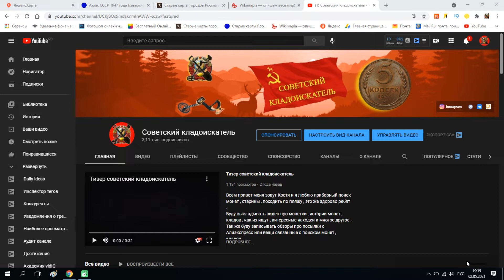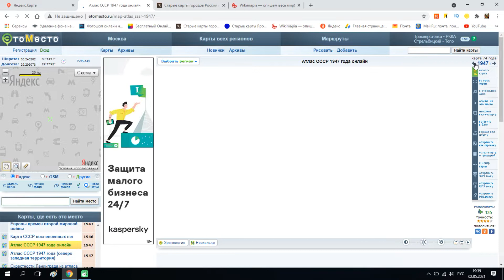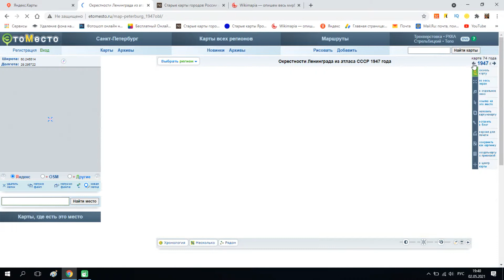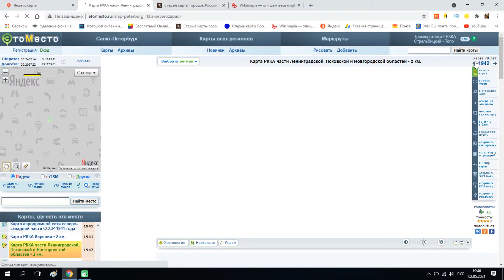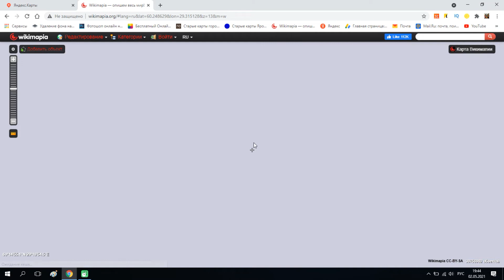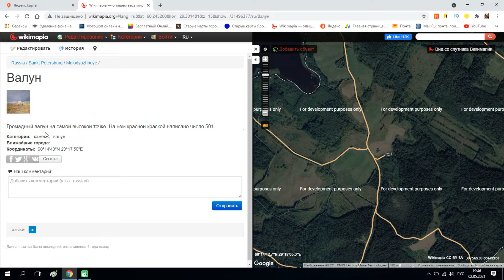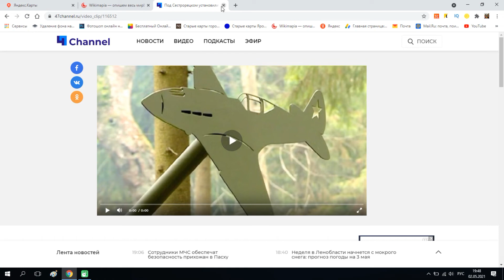Где искать скачать старые карты для копа | Для новичков КАРТЫ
Видео для новичков где искать и как скачать старые карты .